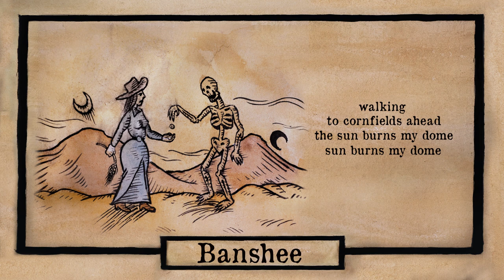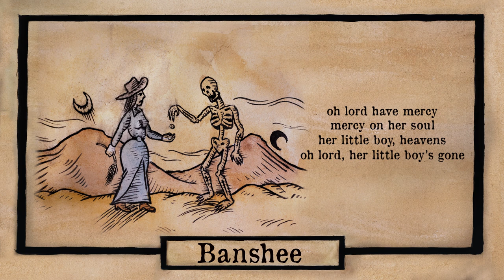Redeye Caravan - Banshee [official lyric video]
This is the "Banshee" song from "Nostrum Remedium" album, by Redeye Caravan.
Artwork by Dinos Adamopoulos.

Banshee - lyrics

Oh Lord have mercy, mercy on my soul
My little boy, Heavens, oh Lord, my little boy‘s gone

Oh Lord have mercy, mercy on her soul
Her little boy, Heavens, oh Lord, her little boy‘s gone

Chains on my legs and my hands
are holding me down
Chains on my heart and my mind
the ones which make me frown

Walking to cornfields ahead
the sun burns my dome
Walking in silence and pray
to see the road, the road back home

All day I long for the night
the kettle has meat
Moments of freedom and peace
at least a bite to eat

Tonight my mamma is sad
and I don’t know why
She holds my shirt in her hands
with teary eyes, curses and cries

The Caravan is: Akis Kosmidis (vocals, acoustic guitar), Valantis Dafkos (vocals, bass), Panos Makoulis (electric, slide, acoustic guitars, keys, vocals), Eleni Paraskevopoulou (vocals), Stefanos Strogylis (harmonica), Thanos Giamarelos (violin), Paris Gatsios (drums, percussion).